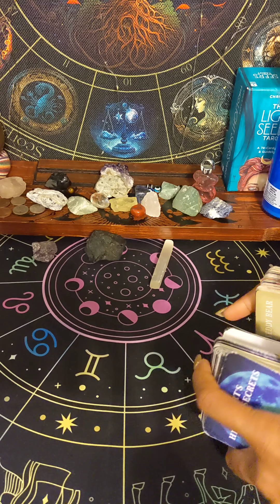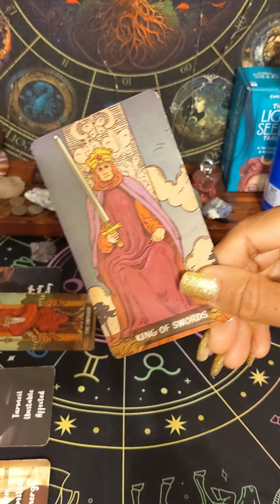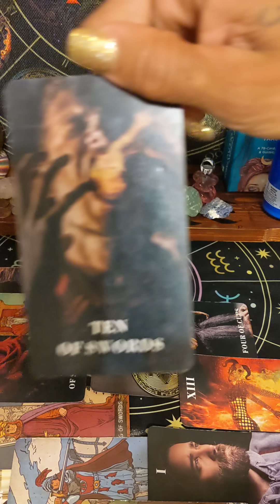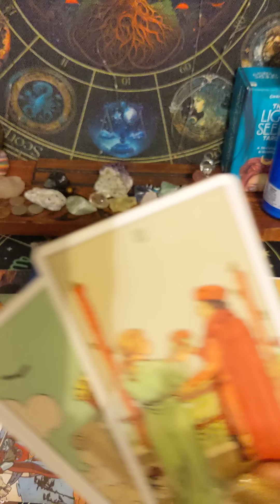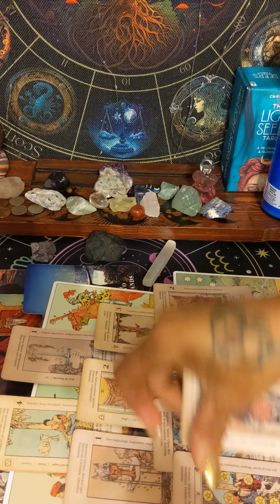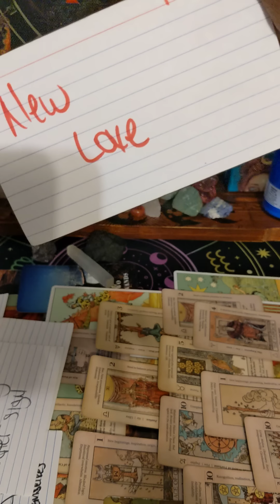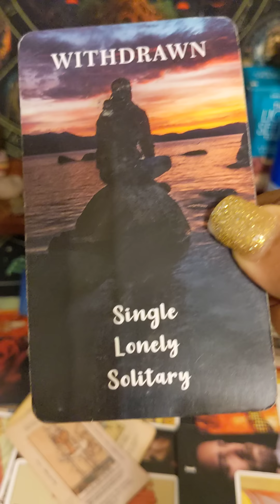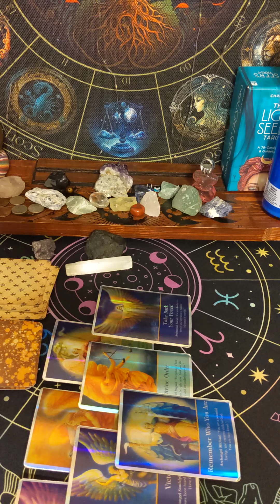THIS WITCH HO€ REFUSE 2 LEAVE THIS DM ALONE SHE DIDN'T KNOW ABOUT THIS HIDDEN HELPER THO🗡️🧿⚖️💜